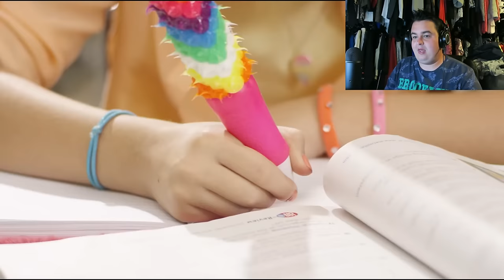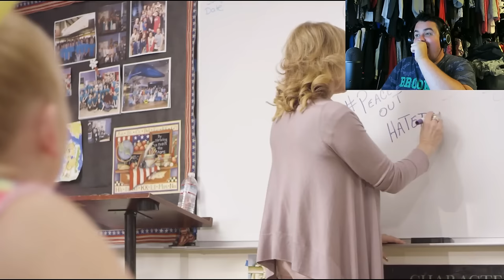Daz Watches JoJo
I loved this one XD

Suite 57,
2 Mount Sion,
Tunbridge Wells,
Kent
Tn1 1UE